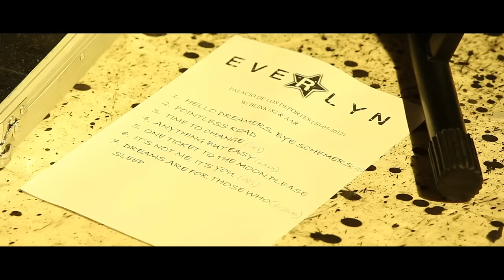Everlyn @ Palacio de los Deportes (07-20-2012)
Video footage of the show Everlyn played @ Palacio de los Deportes in Madrid w/ Blink182 & The All American Rejects last 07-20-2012.

Shot and Directed by Enrique Torralbo.